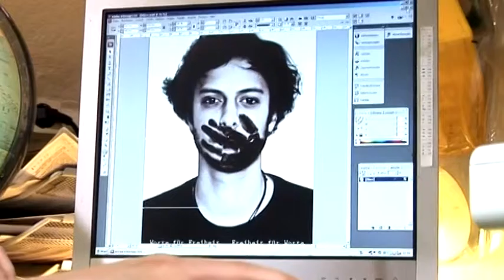Schulfilm-DVD: Presse: Die vierte Gewalt (DVD / Vorschau)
Die Presse hat in einer demokratischen Gesellschaft einen wesentlichen Einfluss auf die öffentliche Meinung und auf politische Entscheidungen. Die ON! DVD Presse: Die vierte Gewalt zeigtwarum Pressefreiheit garantiert wird, wie das Rundfunksystem funktioniert und welche politischen Funktionen die Presse erfüllt.

Come ON! - Reportage "Ein Tag für die Pressefreiheit"
Am 3. Mai ist der internationale Tag der Pressefreiheit. Eva hat mit ihrer Anzeige zum Thema Pressefreiheit einen Wettbewerb gewonnen. Sie weiß, dass Pressfreiheit in Deutschland und International nicht immer selbstverständlich ist.